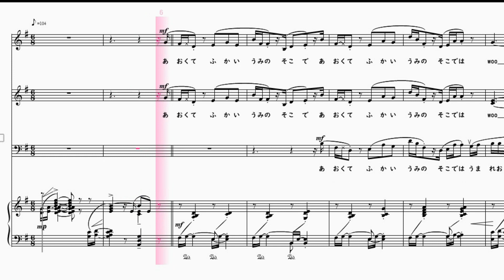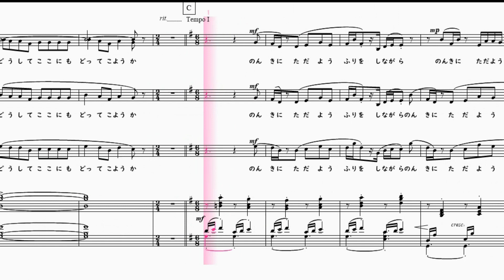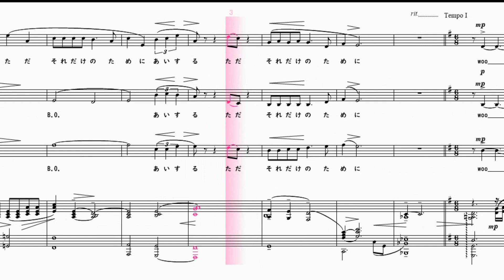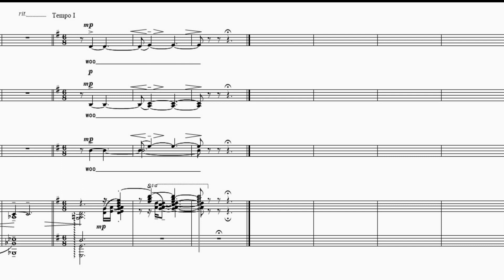【合唱曲】たましいのスケジュール 混声三部版 ステレオ再生 左ソプラノ 右テノール 男声 楽譜付き 覚 和歌子 横山潤子 06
00:00前奏
00:09青くて深い海のそこでは　生れ落ちるまえのたましいが
ほのぐらい月光をたよりに　ぷかぷかと泳いでいる
00:57どのふうふの子どもになって　どんな一生をおくろうか
どうしてここにもどってこようか
01:21のんきにただようふりをしながら
たましいは　じっくり予定をたてる
01:56生まれたとたん　きれいにわすれ　一生をついやして　少しずつ思い出す
いのちのことわり　あいすること　ただそれだけのために

【楽譜の購入】
【チャンネル作者のページ】